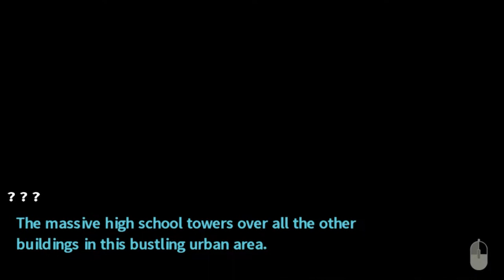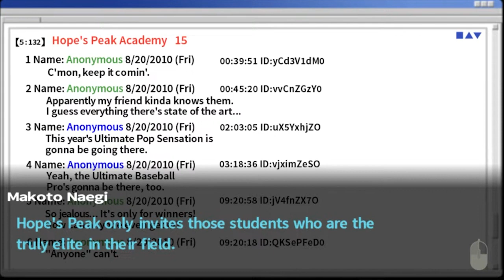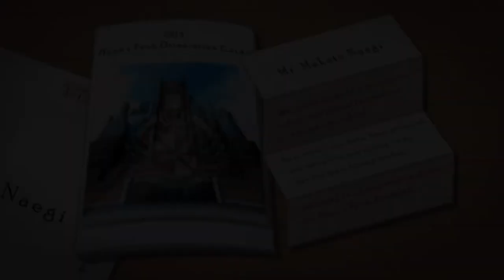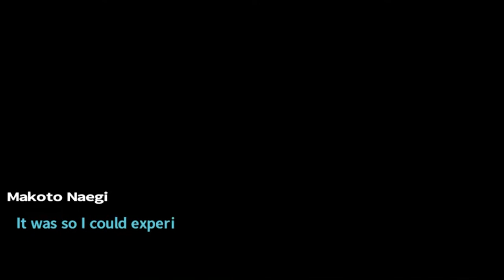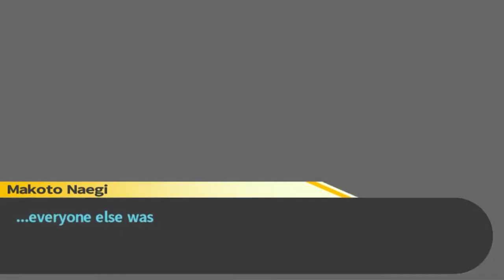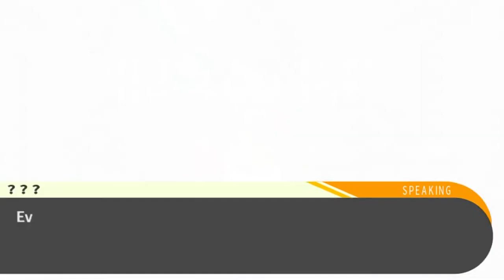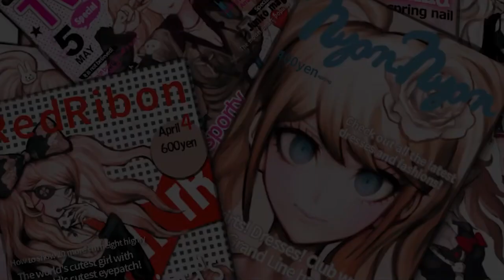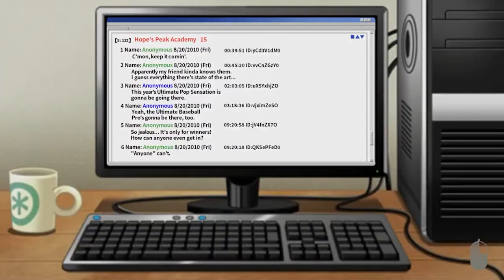Danganronpa Part 1 This School SUCKS!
Welcome to Danganronpa: Trigger Happy Havoc, Investigate murders, search for clues and talk to your classmates to prepare for trial. There, you'll engage in deadly wordplay, going back and forth with suspects. Dissect their statements and fire their words back at them to expose their lies! There's only one way to survive—pull the trigger.